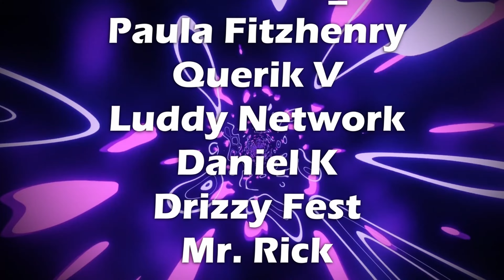Mike Flanagan Is Saving THE EXORCIST! (HUGE UPDATE!)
KillJoy Jake 2 (2nd Channel!)